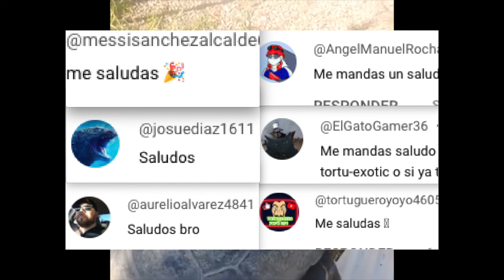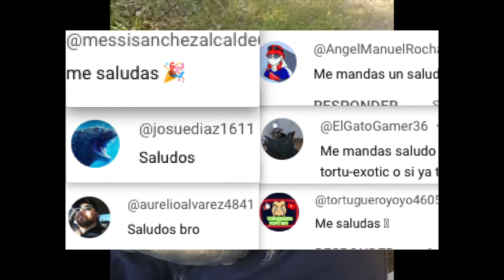habitat recomendado para tortuga dragón